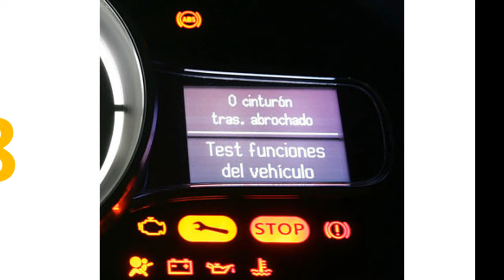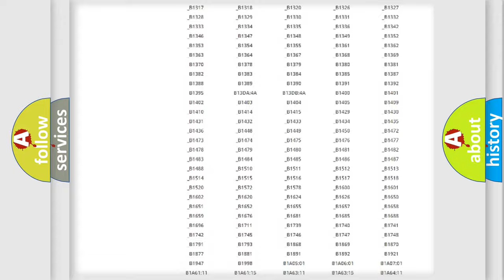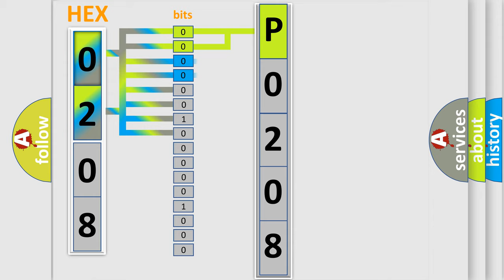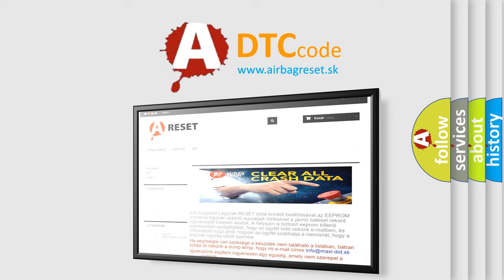DTC Ford P0208 Short Explanation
Contents:
0:21 Basic DTC analysis according to OBD2 protocol standard.
1:48 Insight into programming
2:58 A diagnostically understandable description of the Diagnostic Trouble Code
3:05 Basic error definition

Make:
Ford
Code:
P0208
Definition:
No Fuel Level Bus Message
Cause: